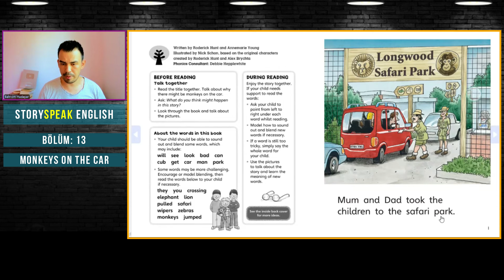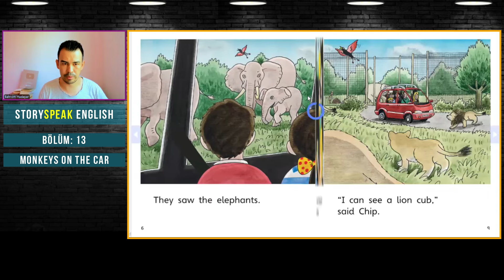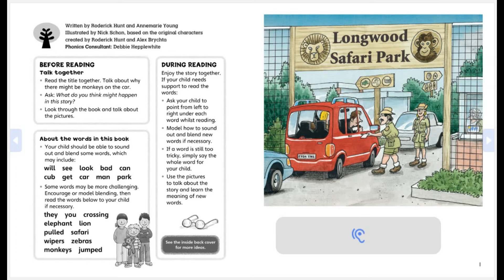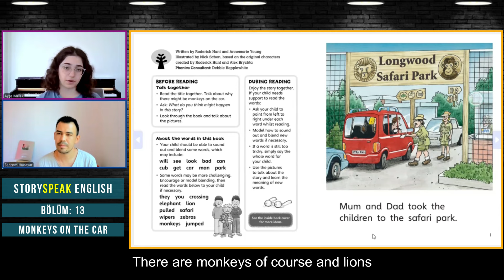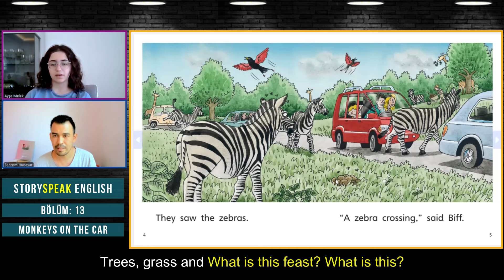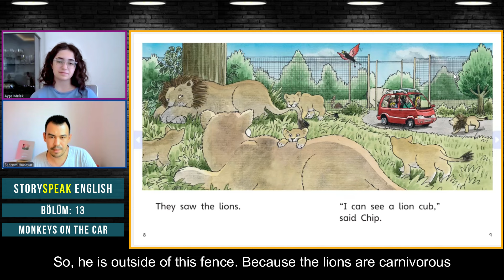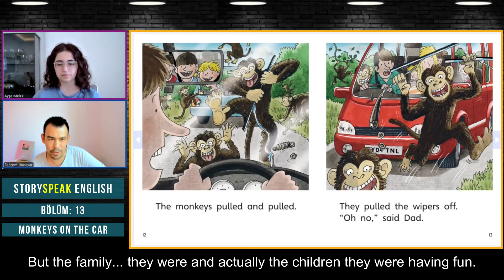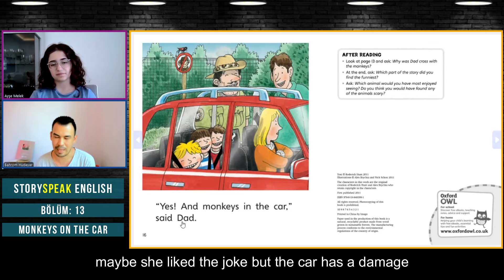StorySpeak English - Bölüm:13 - Monkeys on the Car (Hikaye Pdf Mp4 İndir - Açıklamada)